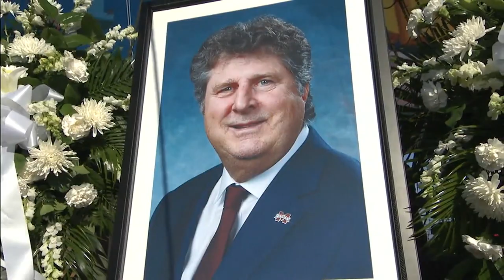Mississippi State honors Mike Leach in bowl game victory